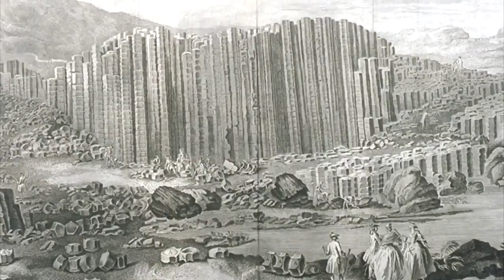5 Stunning Natural Wonders Around the World !! বিশ্বের ৫টি প্রাকৃতিক বিস্ময় !!